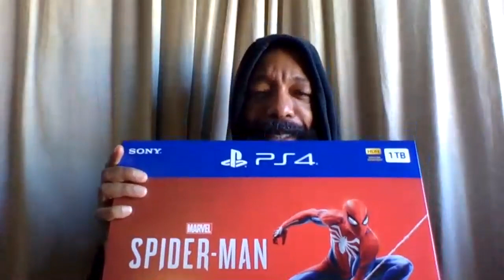PS4 (BLACK FRIDAY SPIDEY) UNBOXING!